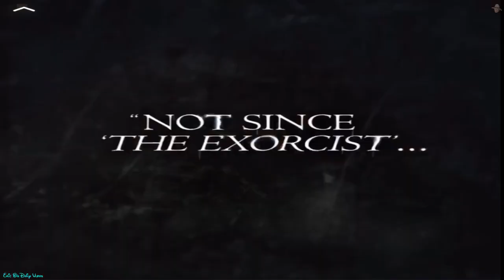Eric B’s Daily Vlogs #641 - La Llorona (The Weeping Woman) Mural By Juana Alicia on 24th And York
The La Llorona mural is located at the site of Juana Alicia at
the corners of York and 24th Streets.
La Llorona weaves the stories of women in Bolivia, India, and at the U.S. Border together. It highlights Bolivians in Cochabamba who have fought to keep Bechtel Corporation from buying the water rights in their country; Indian farm workers in the Narmada Valley protesting in the flooded waters of their homes against their government’s irresponsible dam projects; and the women in black protesting the unsolved murders of women in Juarez, in the shadow of the Rio Bravo and the maquiladoras (sweatshops).